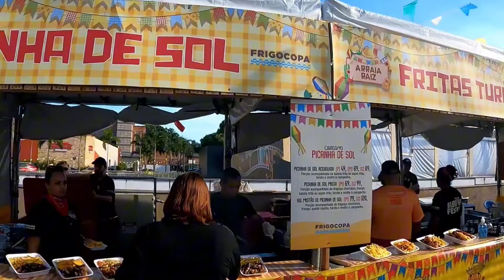Festa Junina Raiz no Shopping Nova América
Olá, preciosos! 💎 Tudo bem?
Fomos conferir a maior festa junina da zona norte do Rio de Janeiro que fica no Shopping Nova América.
Teve canjica, cural, salsichão, pamonha e muito mais.
Será que tá valendo a pena? Bora conferir?

A festa junina estará acontecendo até o dia 09 de junho no estacionamento do Shopping Nova América, próximo ao Outback.